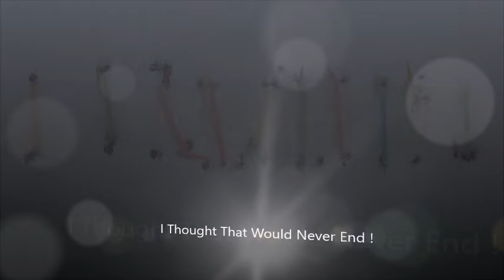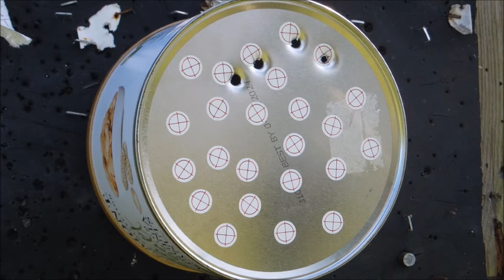Anschutz & Vudoo Matchstick Toothpick Face Off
A comment was made on a recent video to the effect, "can the Anschutz keep up with the Vudoo"?
Today I give it a try.  Weather was great.  Very little wind.
I have to say, when things are going well, they seem to go very well.
When things begin to lose momentum, it's all I can do to regroup and pull it back together.  In short, no Blue Ribbon today, but a good time has ruled the day.